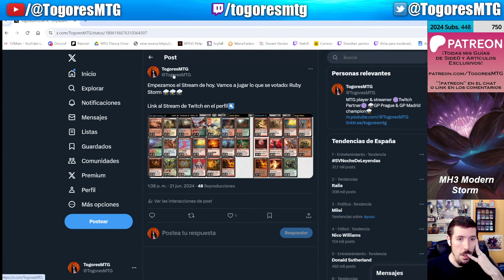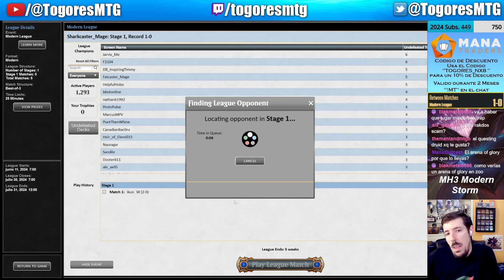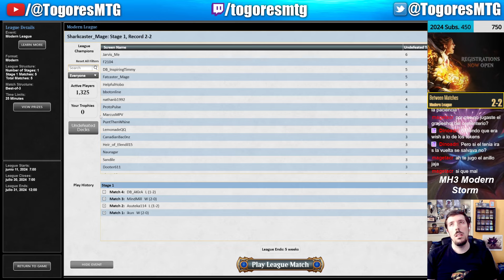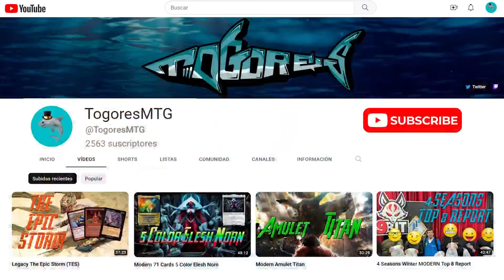Gruul Ruby Storm | Modern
00:00 Intro
00:19 Decktech y explicación del mazo
01:59 Round 1 vs. Amulet Titan
09:58 Round 2 vs. Hardened Scales
18:12 Round 3 vs. Jund Saga
25:42 Round 4 vs. Jeskai Control
47:05 Conclusion

Si el código te da error revisa el video mas reciente para obtener el código más reciente.

Modern Legacy Vintage Pauper Cube Amulet Titan Tron Control Agro Midrange Combo Storm Magic Online MTGO Castellano Español